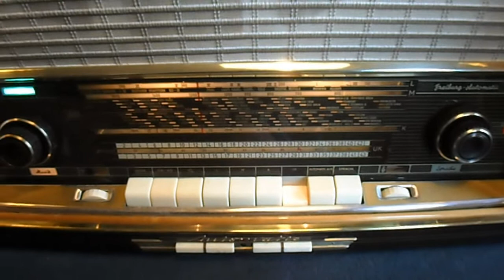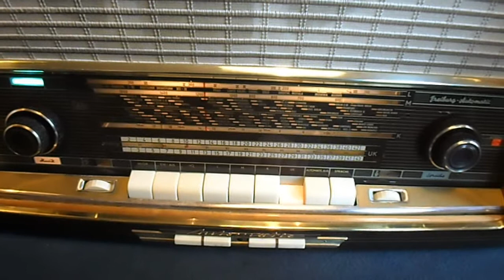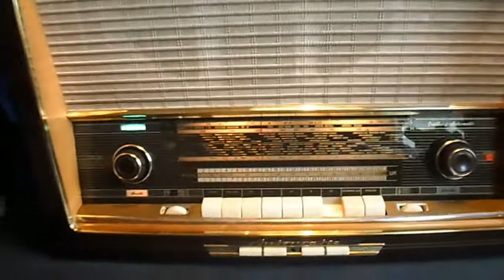SABA FREIBURG 9 AUTOMATIC / Röhrenradio